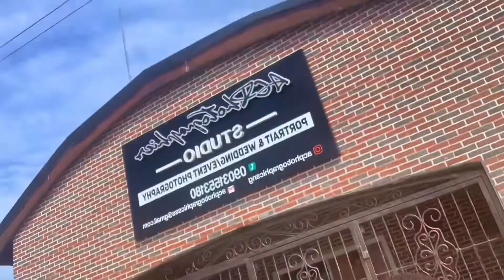I got lost twice in portharcourt city, almost kidnapped 🥺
This is my third day ever in port harcourt so I decided I move around abit and explore the buzzing streets of PH.. I also met a friend of mine who own a photo studio and I played tag as he went for an event photo shoot…..

That was after finding my self and my way to NTA where his photo studio is located @ACPhotographics and loosing my self in the streets of ph twice 😎😅😂